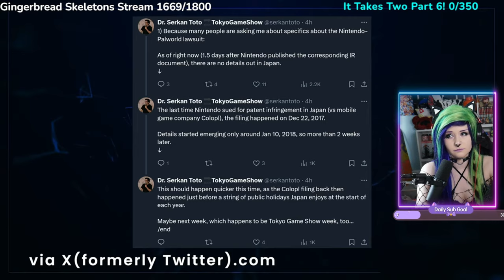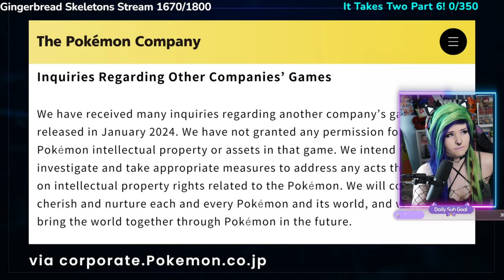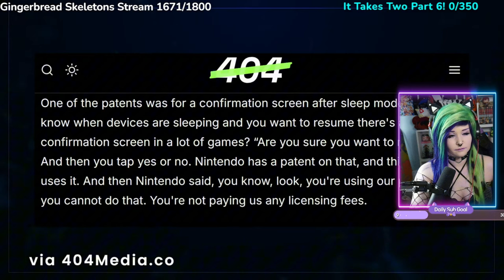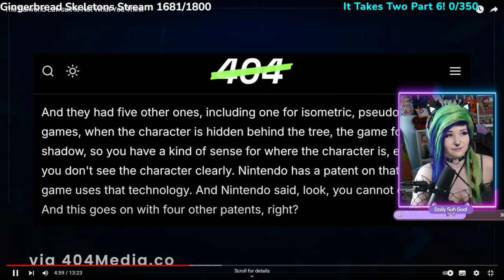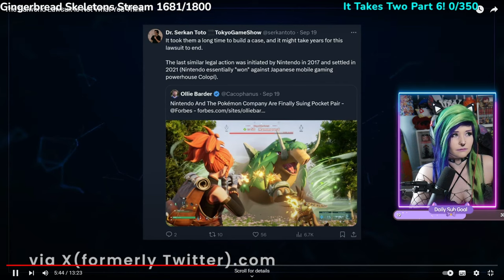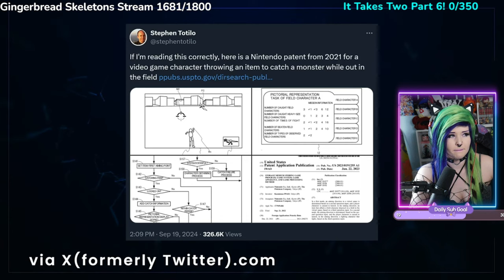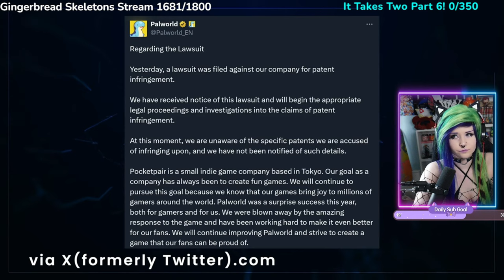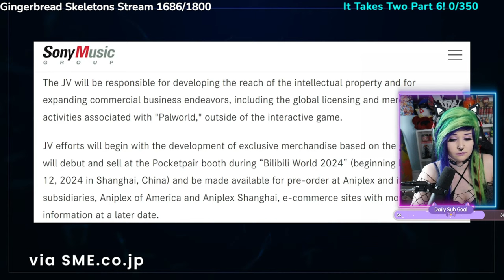Nintendo is suing Palworld! Reaction Video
Thank you so much to @BellularNews for the original video! I agree with everything he's saying and PRAY the Japanese courts won't allow Nintendo to win this case because it will do irrevocable damage to the gaming industry.

Video credited:
The Palworld Lawsuit Is Not What You Think